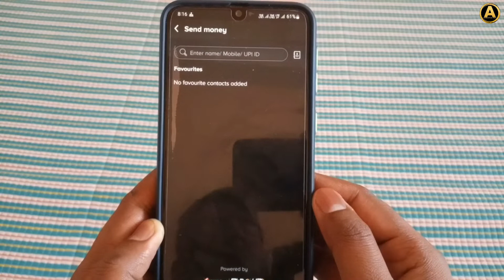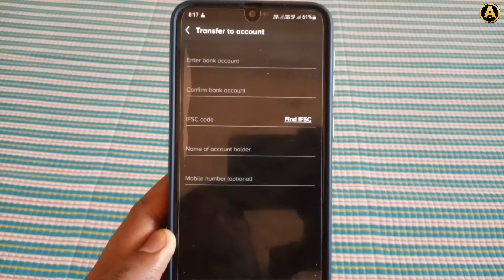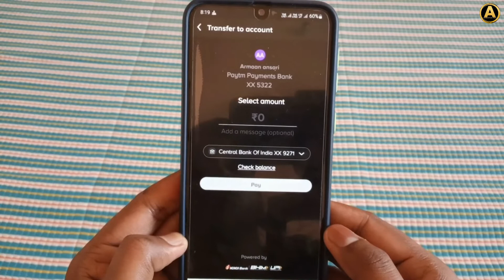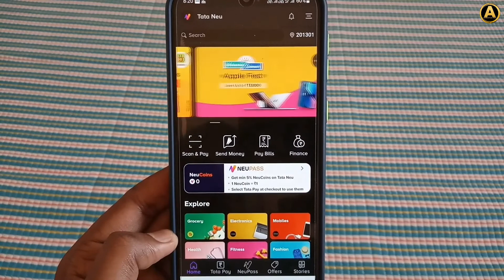Tata neu se Bank account me paise kaise transfer kare | How to send Money to bank account tata pay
hello doston aaj ki is video me maine apko bataya hai ki aap tata neu app se kisi ke bank account me paise kaise transfer kar sakte hai ...

topic cover
how to create new account in tata neu app
how to add bank account in Tata Neu App
to Send Money to tata pay app
how to send money to bank account in Tata Neu App
tata neu app mobile number pe paise kaise bheje